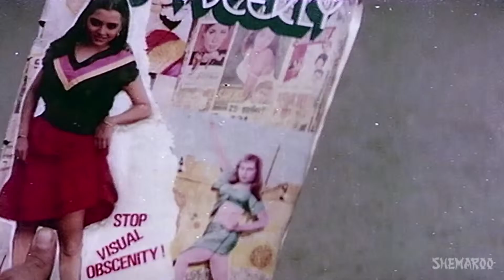Andar Baahar Baahar Andar--- Andar Baahar --- Suresh Wadkar